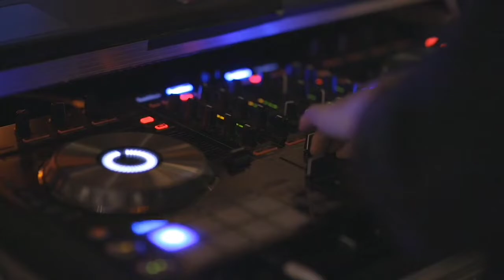Chris Later & Dany Yeager- There’s Nobody Else [ JUNAYAD MIRDHA ] No Copyright Music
This video's music is copyright free music. Anyone can use this music for making video. This song name is there’s nobody else by chris later and dany yeager.nocopyright sound, free music, and royality free music is ready for making any content. JUNAYAD MIRDHA always try to upload these types of music which has no copyright problem. chris later, dany yeager, there’s nobody else, chri later dany yeager theres nobody else, there’s nobody else chris later dany yeager, nocopyright sound, free music, royality free, copyright free music

there’s nobody else chris later, dany yeager
JUNAYAD MIRDHA